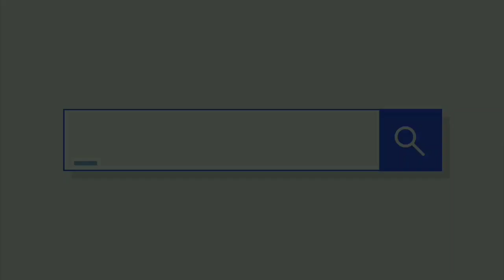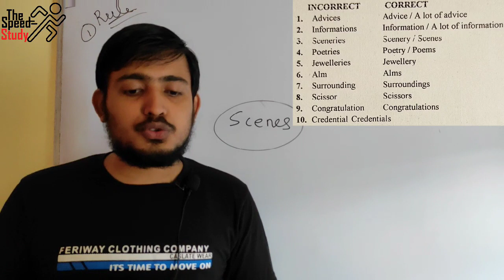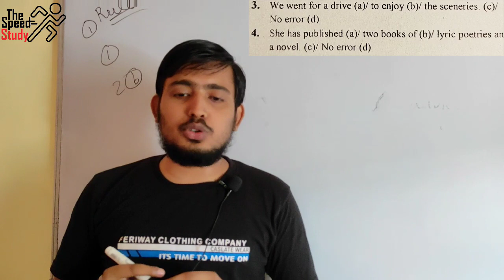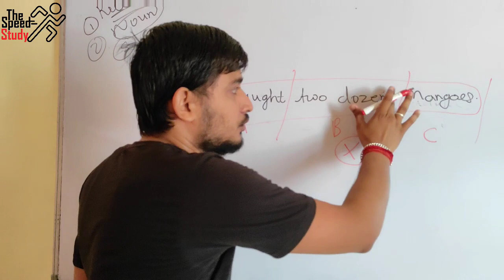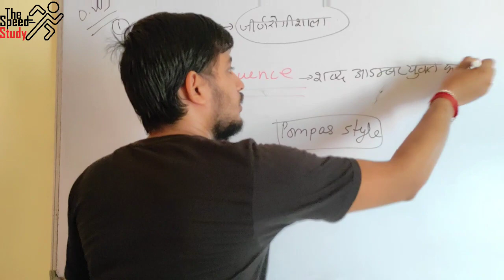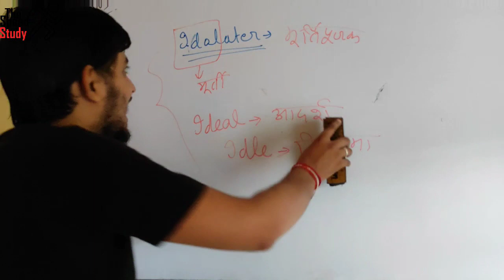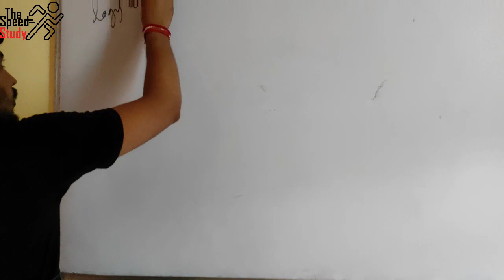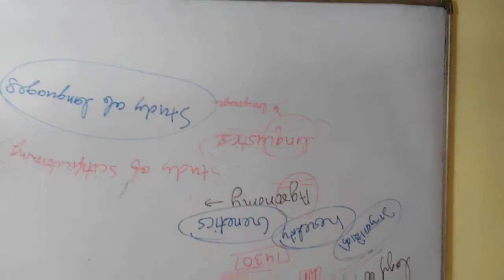🔴LIVE- 10:00AM DAY-6 ।। AIRFORCE_SPECIAL ।। ENGLISH GRAMMAR & VOCAB FOR X AND Y BOTH ।। ANURAG SIR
FOR PRACTICE

धन्यवाद 🙏🙏🙏🙏🙏🙏🙏🙏